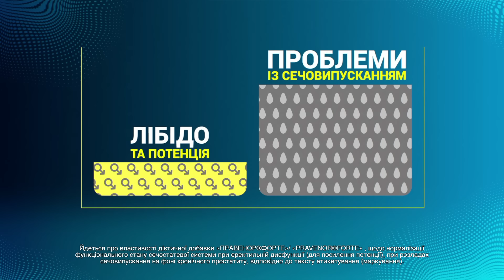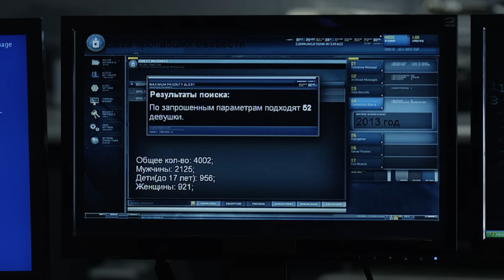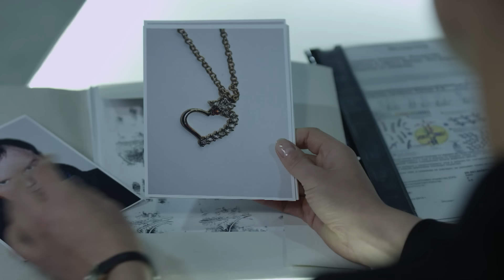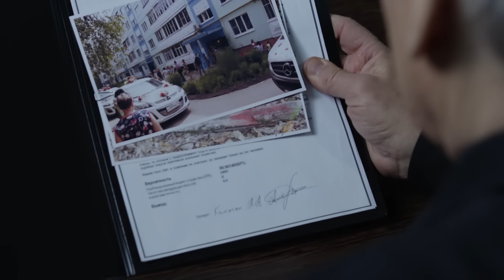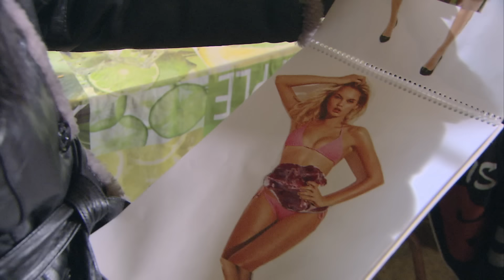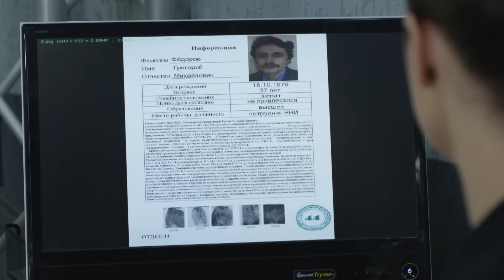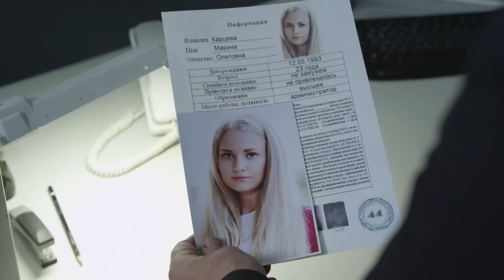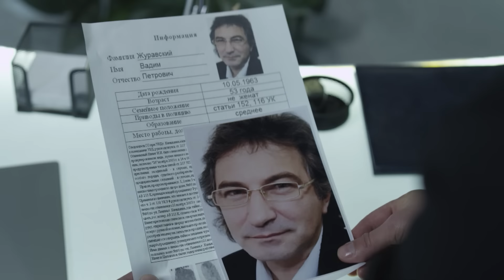🎬 ИНТЕРЕСНЫЙ ДЕТЕКТИВ 2023 - ТАЙНОЕ ПРЕСТУПЛЕНИЕ - Отдел 44